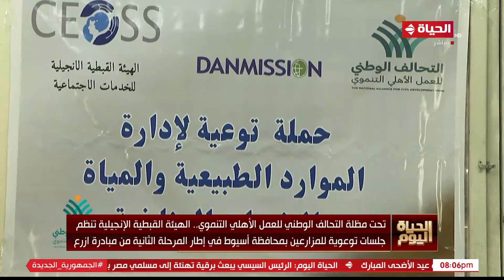تحت مظلة التحالف الوطني.. الهيئة القبطية الإنجيلية تنظم جلسات توعوية للمزارعين بمحافظة أسيوط